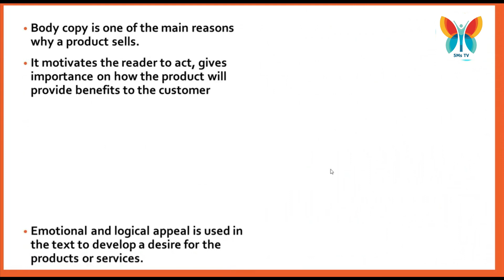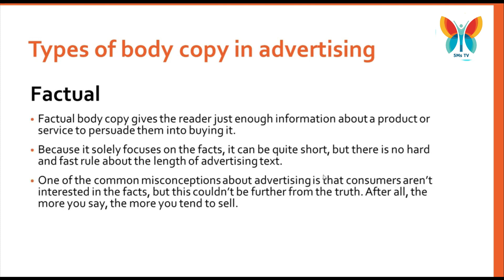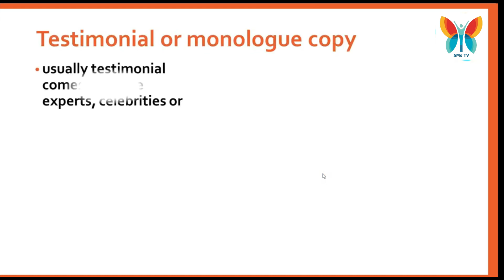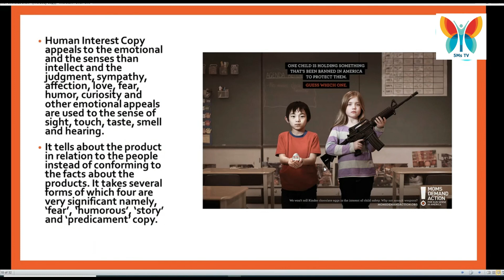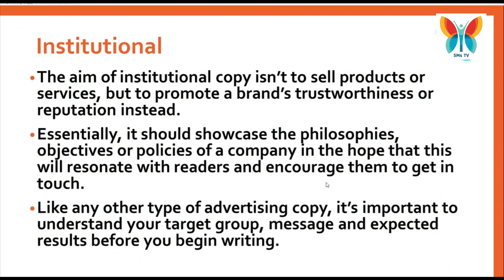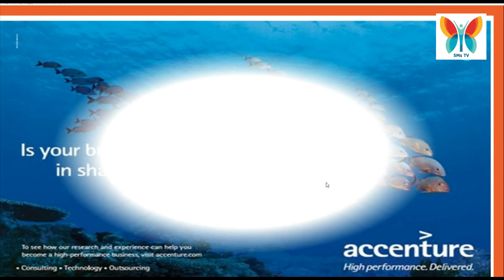How to Write Body Copy for Print Advertisements | What is Body Copy?Types of Body Copy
The primary text of an advertisement, print matter, company material, or any website, as opposed to the logo, headline, sub-title, and visuals, is known as body copy. This serves two vital functions. This section will aid readers in developing interest, as well as helping them remember the product name and the reasons why they liked the product or news item in the first place. The main text of any marketing communications vehicle should flow from the first sentence of the body copy, which should flow from the headline. Body copy is known as the main text in an advertisement, print matter, company literature or any website which is distinct from logo, headline, sub-headline and graphics.
When it comes to writing effective body copy, there are a few rules to follow.
One of the key reasons why a product sells is because of the body copy. It encourages the reader to take action by emphasizing how the product will benefit the customer.